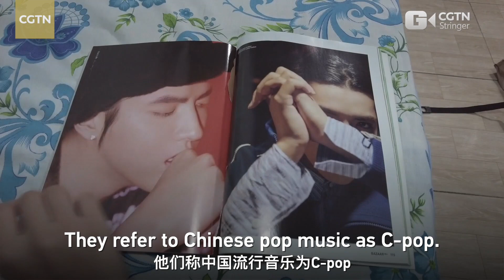Looking into China: A land of possibilities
Suzana is from Brazil was an exchange student in China between late 2018 and 2020. Recalling her time in the country, she says that China is a land of endless possibilities. It was hard to adapt at first, but she soon felt comfortable in and attached to her new home. The historical sites that she traveled to, the food she tried and the culture she got to know all fascinated Suzana. The experience made her determined to come back and stay in Beijing.